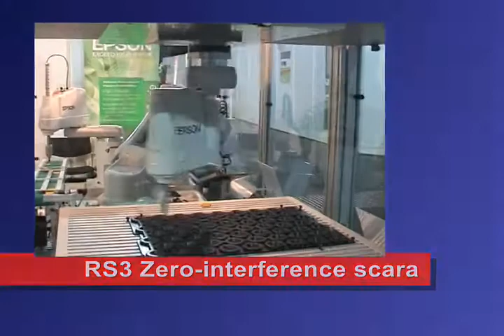EPSON FANS Robots Product Overview.